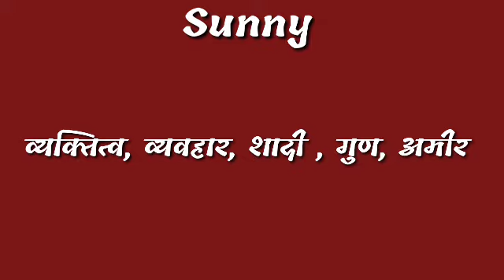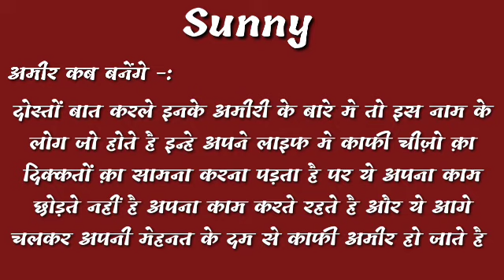sunny name ka vyaktitva | sunny name ke ladko ka shadi| sunny name ke ladko ka bhavisya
video topic cover -:
sunny name ke logo ka vyaktitva,
sunny name ke logo ka bhagya, bhavisya kaise hote hai,
sunny name ke logo ki life kaise hota hai,
sunny name ke ladko ka bhavisya kya hota hai,
sunny name ke logo ka din kaisa hota hai,
sunny name ke log amir kaise hote hai,
sunny name ke log dost kaise hote hai,
sunny name ke logo ka budhi kaosa hota hai,
sunny name ke ladko ka dimag kaise hota hai,
sunny name ke log kya khana pasand karte hai,
sunny name ke logo ka kya pasand hota hai,

thanks.